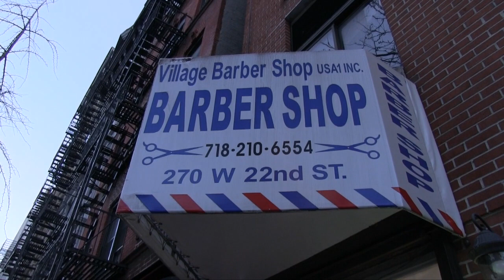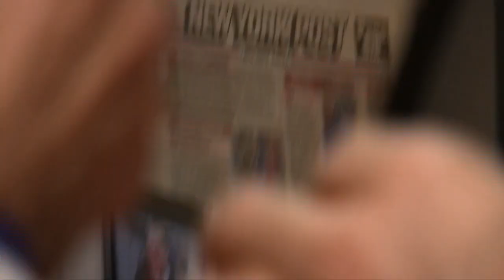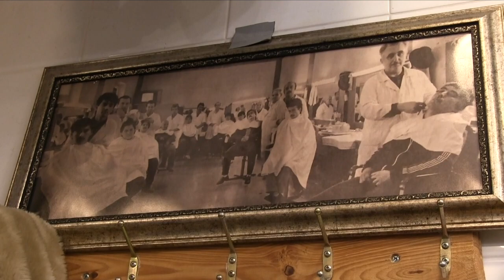World's Smallest Barber Shop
This is a quick mini-tour of the smallest barber shop in New York City, which is operated by Avi Jakobov, a Russian immigrant who operates the tiny shop on 22nd St near 8th Avenue.  Legendary radio personality, Joey Reynolds is the tour guide along with Phlash Phelps, Big Jay Sorensen and Ron Farber. It was shot and edited by Art Vuolo, Jr.  Enjoy!